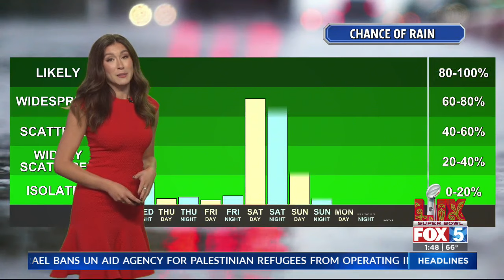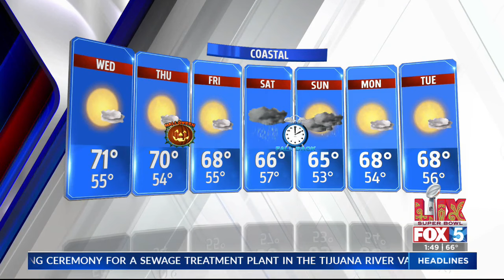Cooler weather but dry until the weekend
A low pressure system brought some rain to San Diego County overnight is also responsible for the much cooler, windier weather.